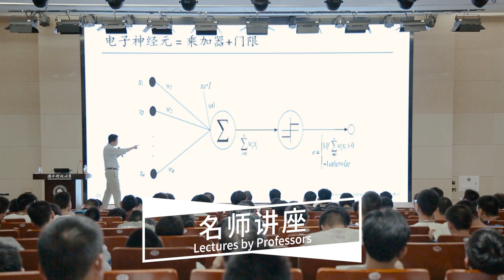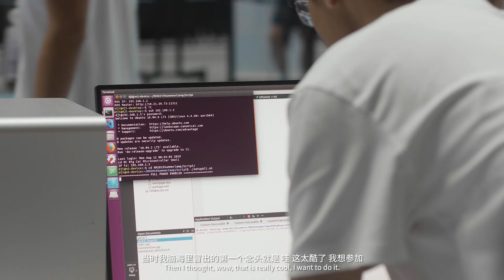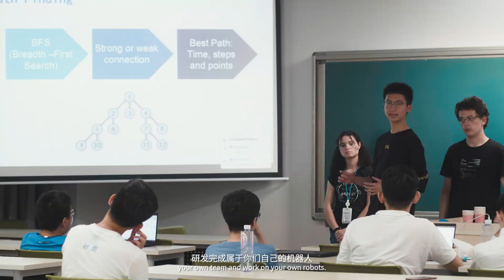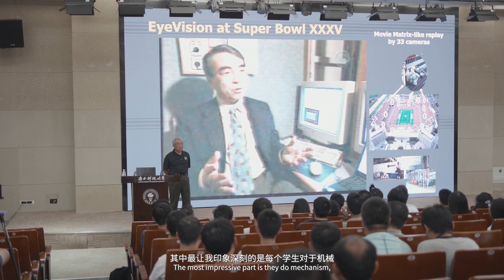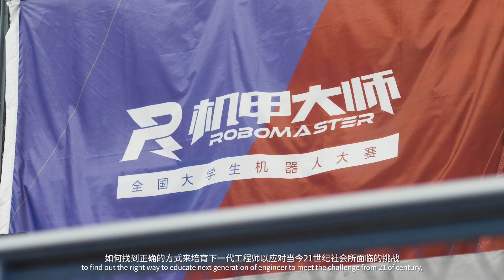RoboMaster2019 Robotics summer camps 机器人夏令营宣传片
Ready to kick-off!!!
DJI Robomaster 2020 Winter Camp registration starts today! 2ed February to 11th February (Accommodation, Meal, In-camp Insurance, In-camp transportation) ALL included, and they are all FOR FREE!
RoboMaster Robotics Camps have been recognized as the China’s best hands-on robotics learning experiences for high school students
-Hands-on Robotics learning experiences
-Intensive R&D projects
-Challenging Robotics Competition
-Top university lab tours
-Professional Engineers/ Mentors / Teaching Assistants
-Professional Technical Theories Courses
-Cutting-edge Academic and Industrial Expert Lectures
-Dedicated and caring staff
-Exclusively for high school students around the world
 APPLY NOW！！:
“RoboMaster 2020 高中生机器人冬令营”开始报名啦！
“RoboMaster 2020 高中生机器人冬令营”是由大疆创新发起并主办，众多知名理工类高等院校招生办和学院联合支持的高中生顶尖工科实践提升平台，将在全球招募机器人领域最精英的高中生参加集训，进行系统的机器人知识学习，并配有导师、助教等进行专人指导，挑战前沿研发项目。此外，还设有高校实验室参观、名校教授讲座等环节。
冬令营旨在通过多元化的科研活动，提升青少年多学科融合、自主学习、团队协作、创新精神等核心能力和个人素质，并通过科学客观的工科人才评价体系，发现和培养年轻的技术精英，有创新潜质的科技少年。